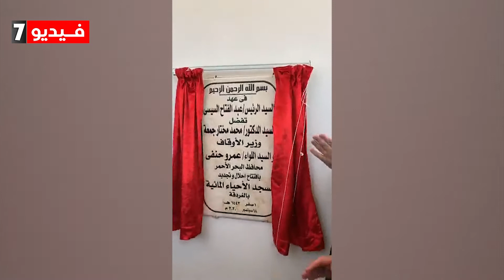وزير الاوقاف يفتتح مسجد الاحياء بالغردقة